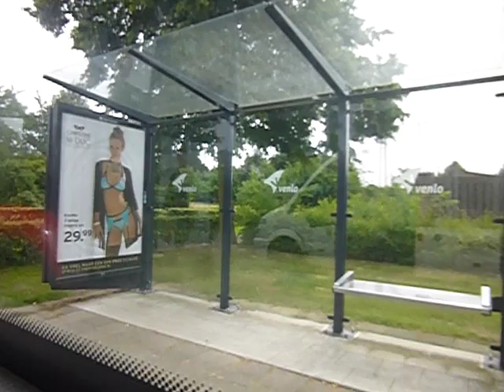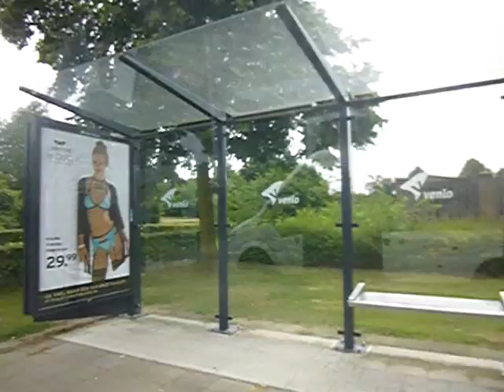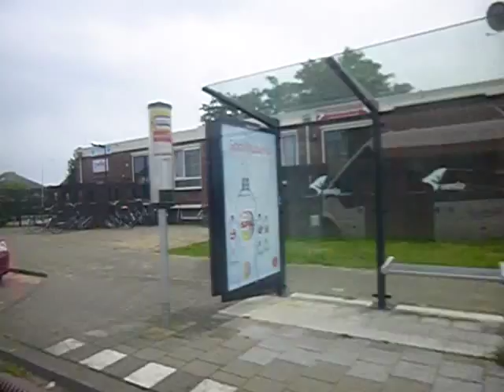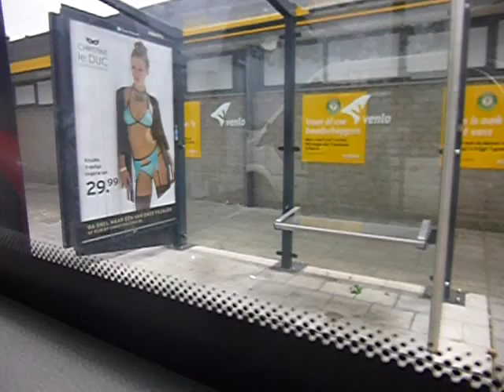Venlo. Reis met Veolia 4635 op lijn 2